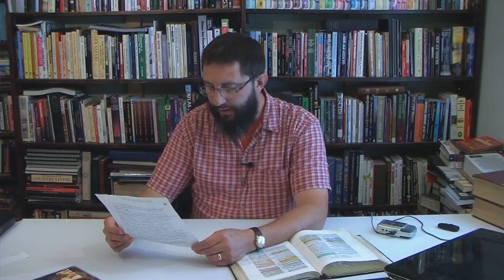Baptist Witchcraft And Idolatry